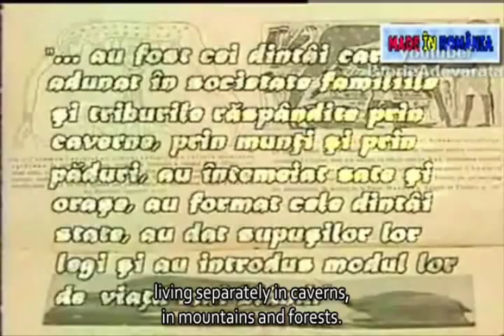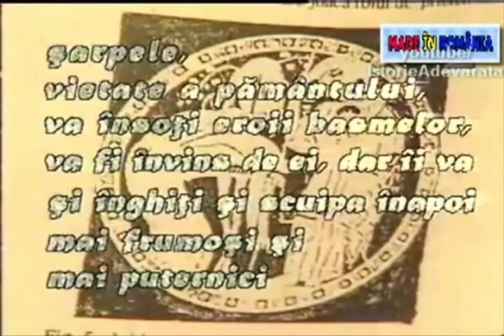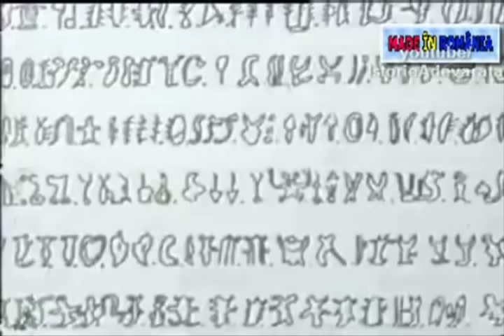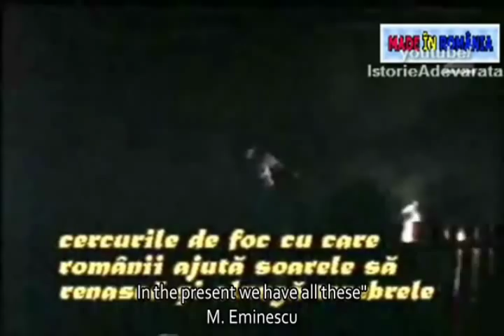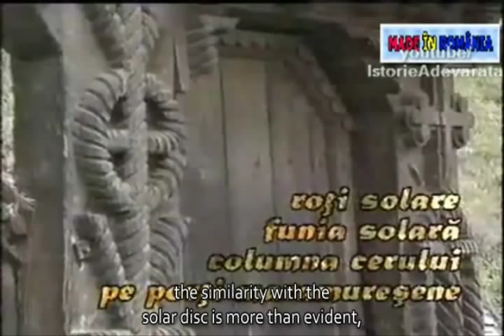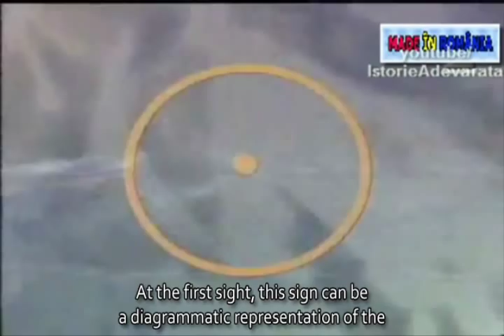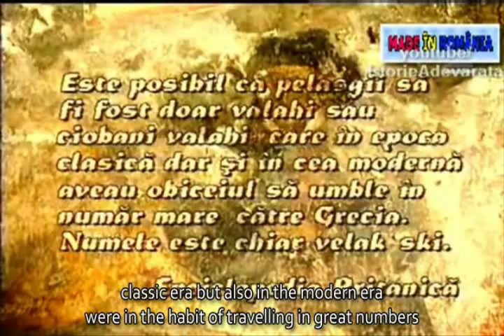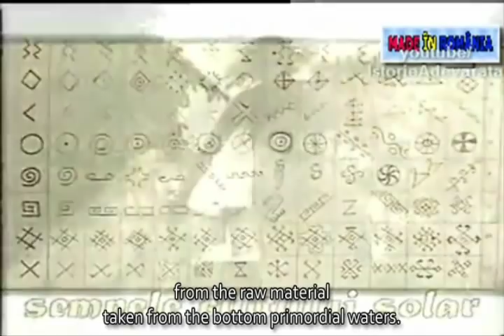Documentary Romania: The Cradle Of Civilization part1, Dacia Preistorica ENGLISH 1 first European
PART 1; also search for ROMANIA CRADLE CIVILIZATION PART 2

English translation by CGVIVID